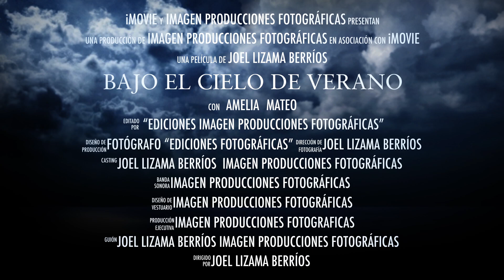Bajo el cielo de verano EGRESADOS COMERCIAL OK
EGRESADOS COMERCIAL OK